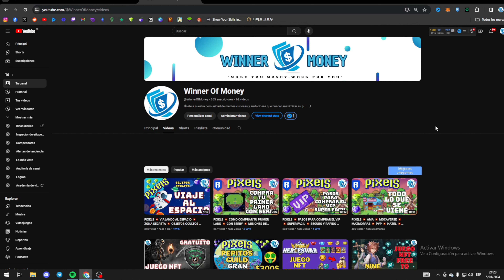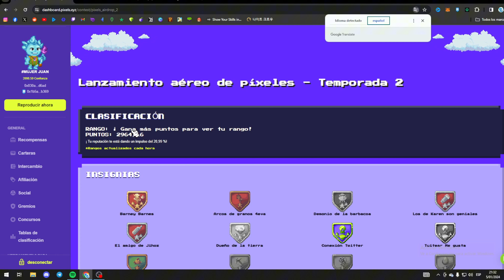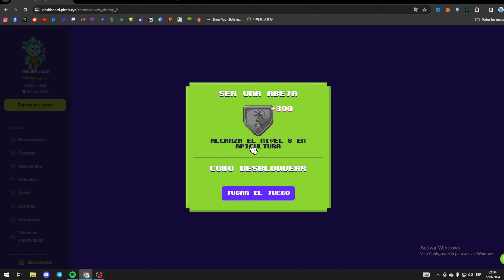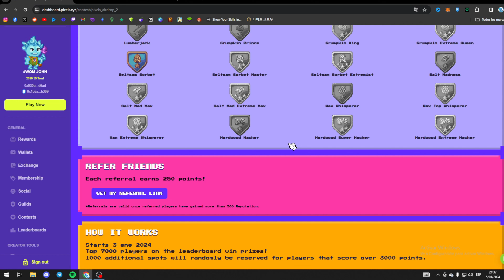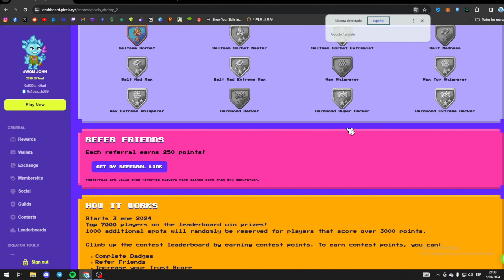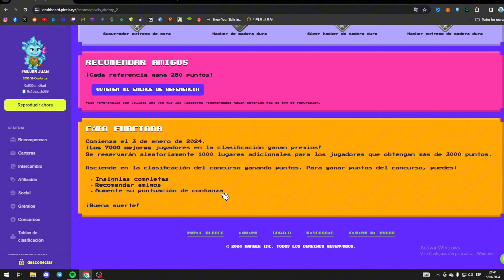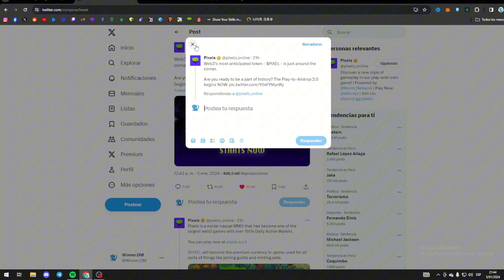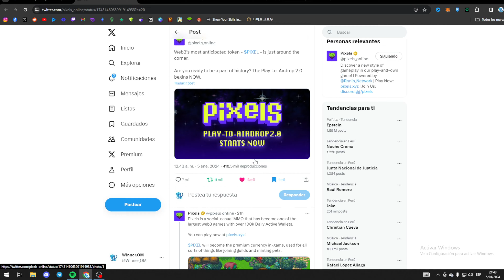PIXELS 💥 GRAN AIRDROP 💥 GANA TOKEN PIXEL 💥 TE ENSEÑO COMO HACERLO 💥 JUEGO NFT PLAY TO EARN 💥 2024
PIXELS JUEGO NFT FREE TO PLAY TENDENCIA POSIBLEMENTE EL MEJOR DE TODOS

Haz de tu hogar un mundo de aventuras ilimitadas. Domina tus habilidades y juega con amigos. Construir nuevas comunidades y gana

link de registro en pixels:
dashboard.pixels.xyz/contest/pixels_airdrop_2?rid=65978fe629f26c3a5b752149

GRAN OPORTUNIDAD PARA GANAR TUS PRIMEROS TOKEN PIXEL, N0 PIERDAS LA OPORTUNIDAD

CODIGO PARA RECLAMAR TU ID DE MOCAVERSE:
 3YJXTVT470

TE ENSEÑO COMO VIAJAR AL ESPACIO Y VER UNA ZONA SECRETA DONDE ENCONTRARAS OBJETOS OCULTOS

SI QUIERES COMPRAR TU VIP Y NO SABES COMO HACERLO EN MI CANAL VERAS UN VIDEO PASO A PASO DE COMO COMPRAR TU VIP SUPER FACIL

PAGINA PARA HACER EL CAMBIO DE RON A WRON;

UNIRTE A NUESTRA COMUNIDAD TE DA MUCHAS MAS PROBABILIDADES DE GANAR UNA RECOMPENSA.

PARA PARTICIPAR EN EN EVENTO Y GANAR LAS RECOMPESAS DEBES SEGUIR LAS REDES DEL GUILD PEPITOS SE LAS DEJO MAS ABAJO

EVENTO ACTIVO LANDS #4066 (ESPACIO) y #3148 (TIERRA)

CONTAMOS CON 4 LAND:
#1664 (AGUA)
#4066 (ESPACIO)
#4048 (TIERRA) SKILL SLUG X4
#3148 (TIERRA)

Les dejo la lista de reproducción con todos los videos referentes a pixels donde tendrán información valiosa para salir adelante en este juego.

únete a ,mi telegram juntos buscaremos la mejores formas y estrategias para aprovechar los juegos al máximo

TAMBIEN ESTOY DANDO CODIGOS PARA EMPEZAR GRATIS EN BIG TIME NFT